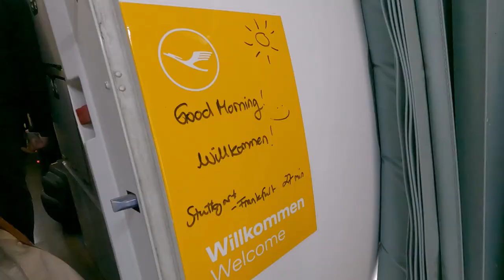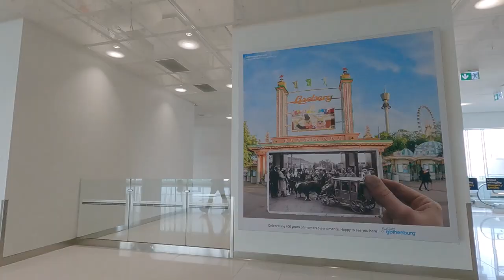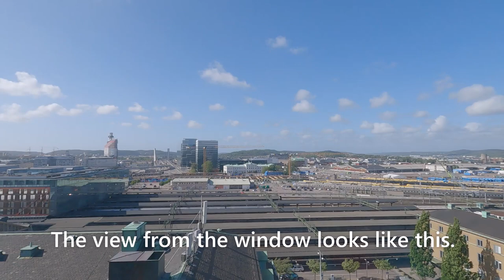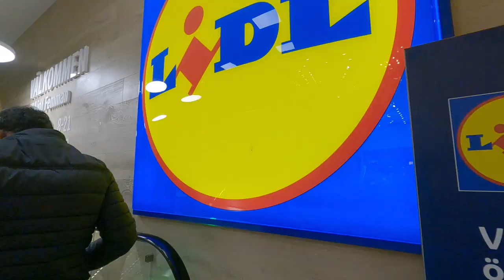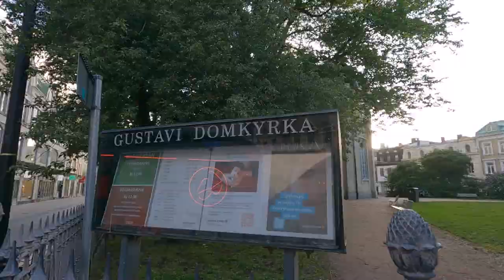【Swedenスウェーデン】🇸🇪Göteborg Sweden Trip Vlog① / First plane trip in a long time, and it's happening!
From Stuttgart, Germany to Göteborg, Sweden!
It's been a long time since we've been on a plane, and we couldn't stop being excited about the trip, but there were a lot of unexpected happenings...
We hope you enjoyed the beautiful city of Göteborg :)

ℹ️Trip Informationℹ️

0:00 Opening

4:25 Clarion Hotel Post

12:07 Coop

8:26 Norda

10:28 Irish Embassy Pub Downtown

11:01 Domkyrkan Göteborg

12:25 Göteborgs stadsmuseum

12:35 German Christinae Church

14:01 MAX

🎬Recommended Trip Videos🎬